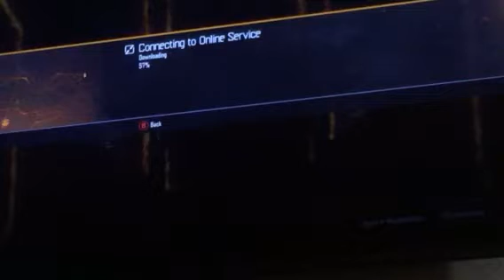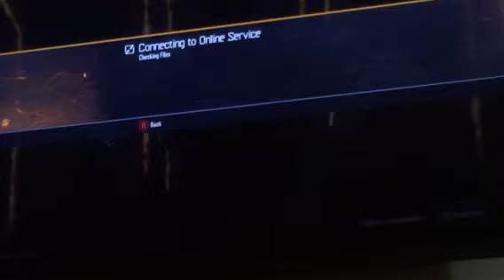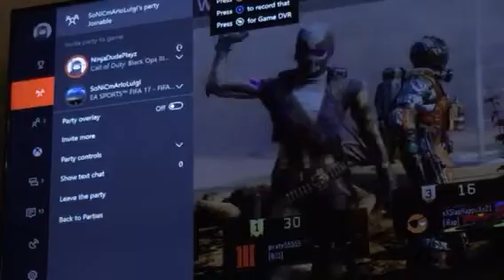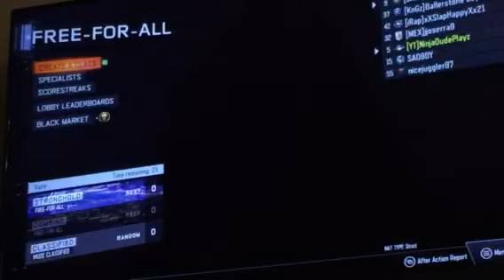Call of duty black ops 3 gameplay 2